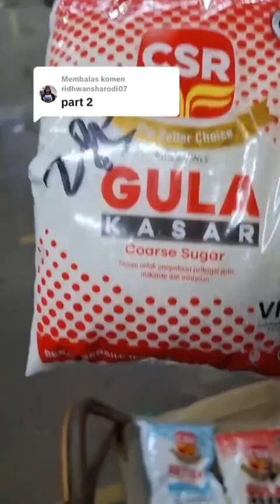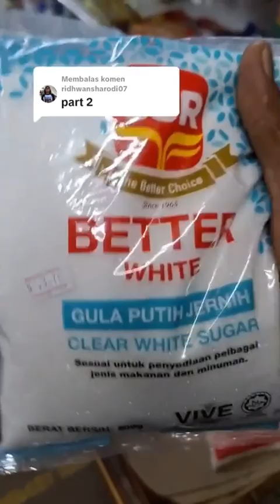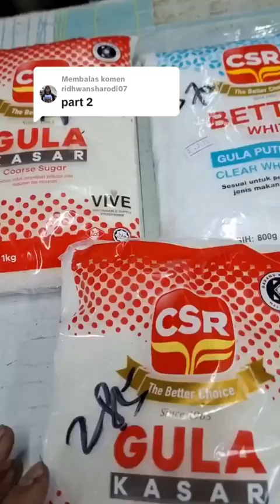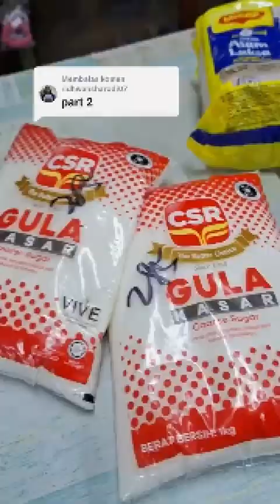Kerajaan Buat Apa?? || Isu Rakyat